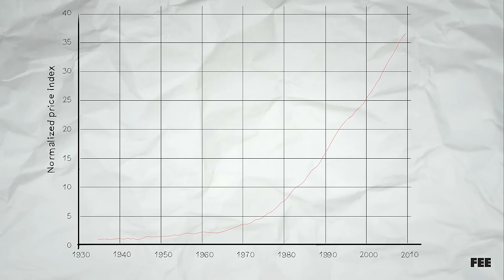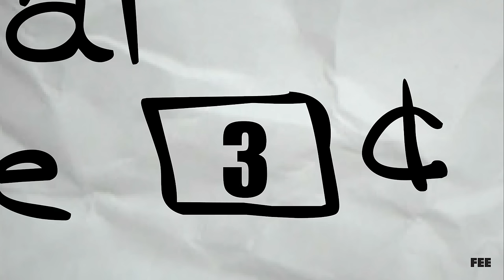Health Care is a Mess... But Why?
You probably know a couple who both work full time to support their children, but even with their dual incomes, they’re finding it more and more difficult to afford health insurance. Everyday incidents like sports injuries, asthma, and blood pressure, combined with their anxiety over rising premiums, are turning their American dream into sleepless nights. Why can’t people catch a break? It wasn’t always this way!

Check out the transcript of this episode and out more about how we got here at FEE

Written by Seamus Coughlin & Sean Malone

Special thanks to Michael Cannon.